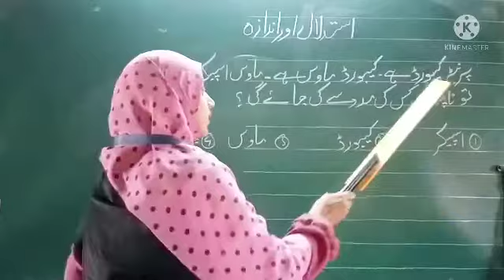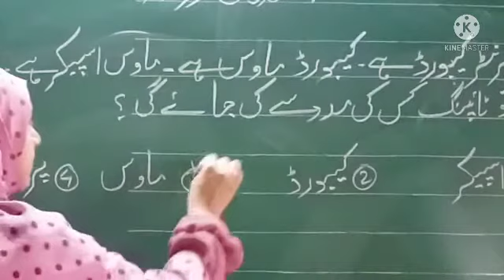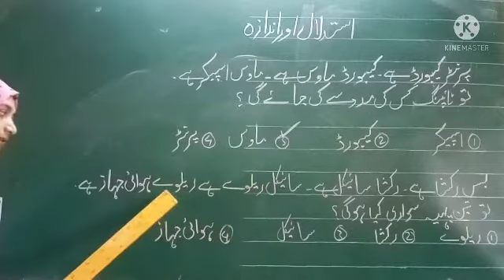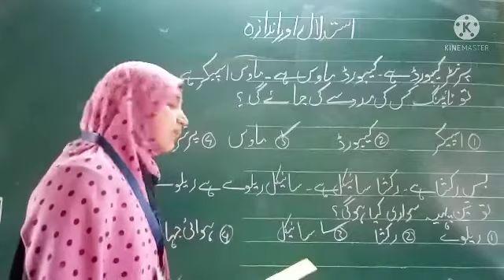scholarship for intelligence // اسکالرشپ ذہنی آزمائش